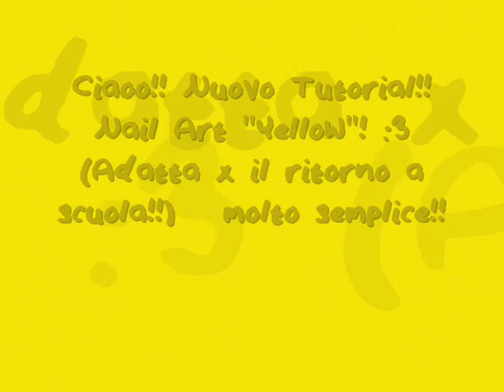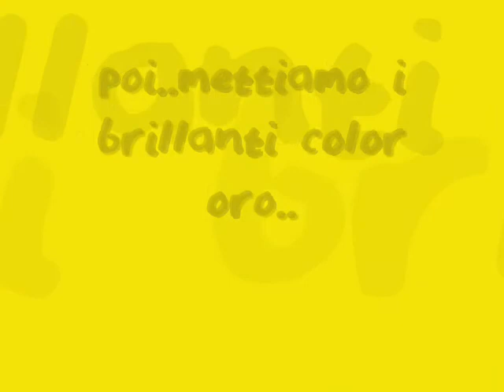Tutorial 16 Nail Art "Yellow!" Ritorno a scuola!! :33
Spero vi piacciaa!! :33